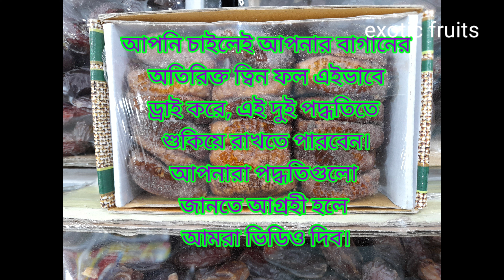টবে ফলবে ত্বীন ফল। ত্বিন ফল হারভেস্ট এবং কিছু কথা...